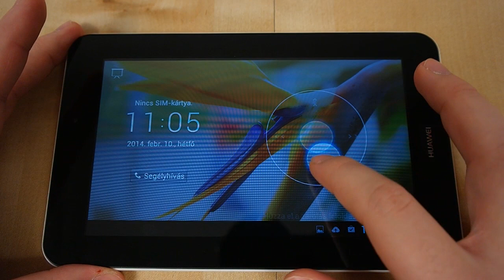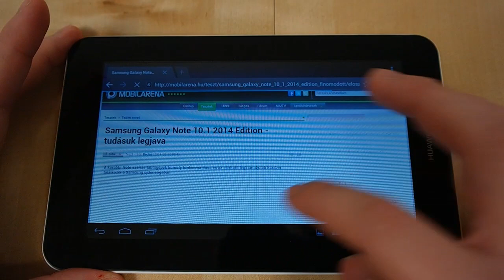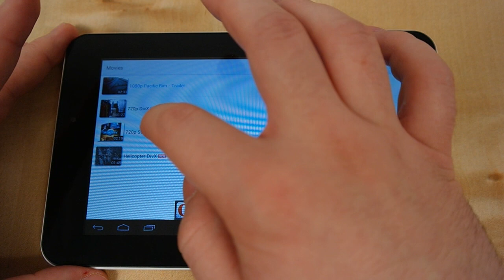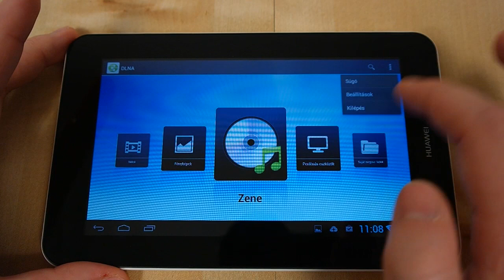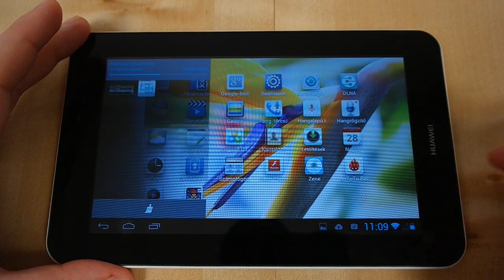Huawei MediaPad 7 Youth unboxing and hands-on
Huawei MediaPad 7 Youth kicsomagolása és menürendszerének bemutatása. További információk és tesztek a oldalon olvashatók.